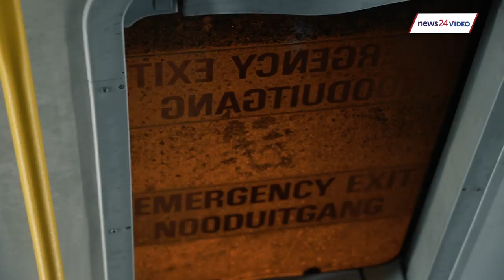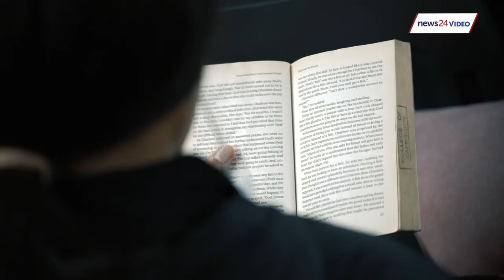WATCH: A Khayelitsha resident’s daily commuting nightmare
As the MyCiTi N2 Express service remains suspended, thousands of commuters have been forced to find alternative transport, but it's taking its toll on their pockets and their time. Watch.